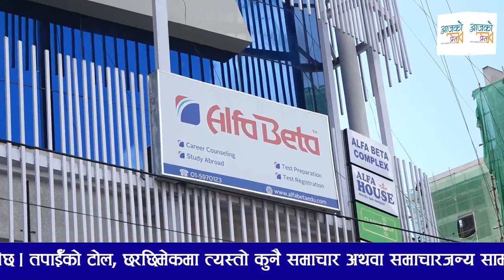बालेन र व्यवसायीकाे झण्डै हात हालाहाल । बालेनलाई डन भनेपछि..... Balen Shah in Action